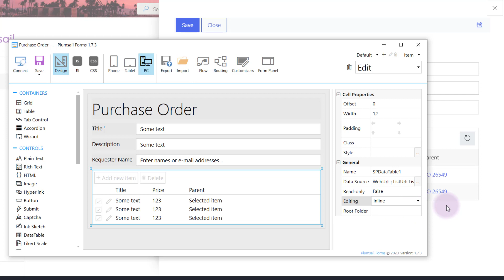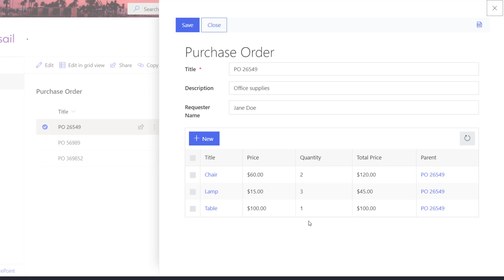SharePoint forms with related lists or libraries: quick edit and dialog mode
List or Library control allows you to bind related items or documents to a parent item and work with them directly from the parent's form.

This video will demonstrate two editing modes of the List or Library control: inline and dialog.

In inline mode, child items are edited right on the form, one row at a time.
In dialog mode, child items are opened in a modal dialog window.

0:00 Introduction
0:17 Inline mode
0:49 Dialog mode